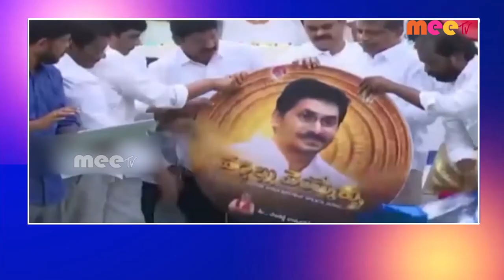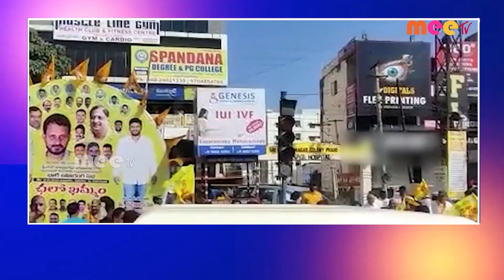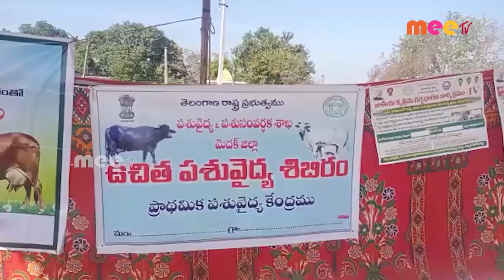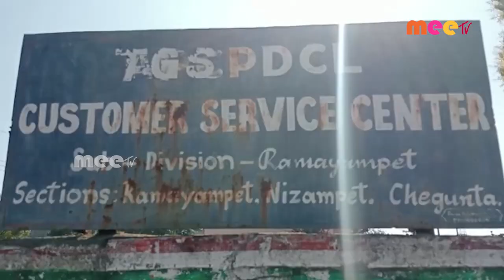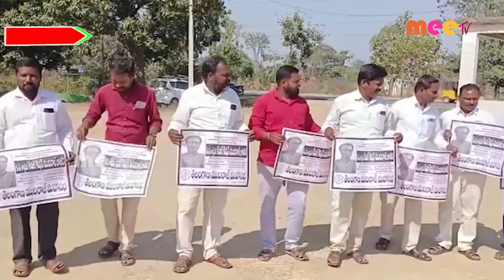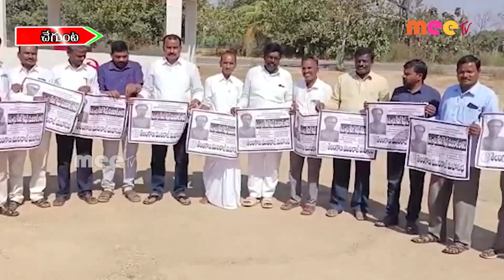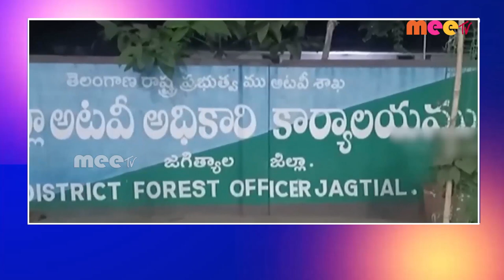// 21-12-2022 // MEETV NEWS //